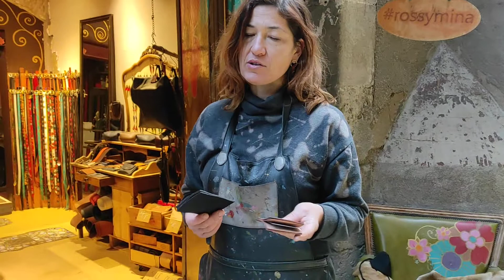tarjeteros de cuero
costura a mano vs a máquina